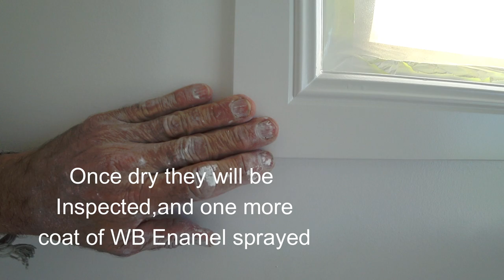Spraying Pure performance Water Based enamel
Spraying Pure performance Satin WB enamel on my window frames